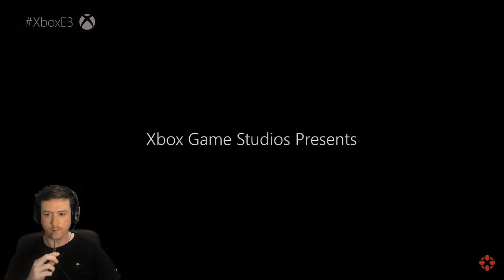AGE OF EMPIRES 2 DEFINITIVE EDITION E3 2019 REACTION